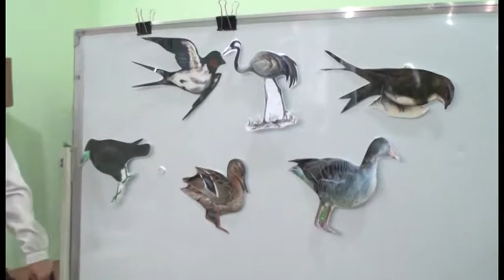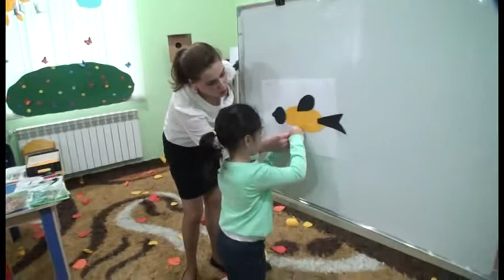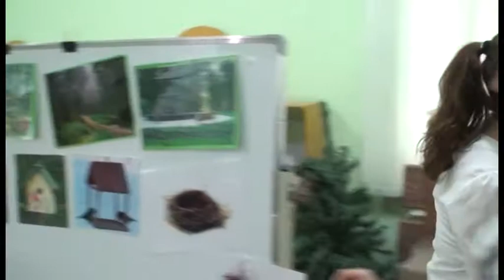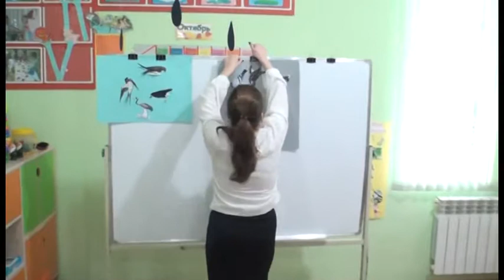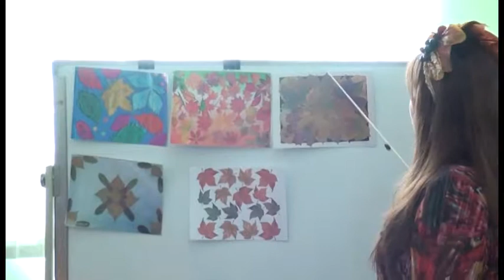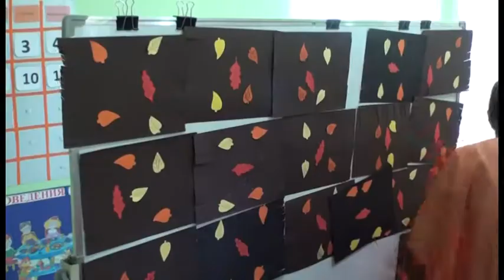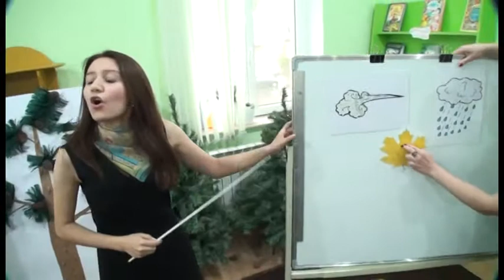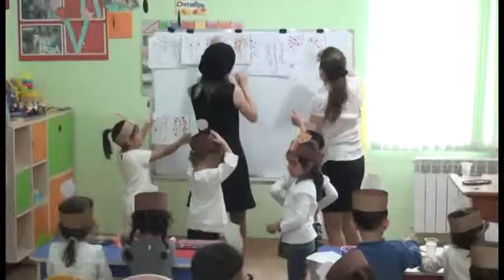"Зимующие и перелётные птицы" в детском саду (2015)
Открытые занятия в старшей группе детского сада имени З.Алиевой.
1. "Зимующие и перелётные птицы" в детском саду (2015).
2. "Осенний ковёр" (2015).
3. "Осеннее дерево" (2015).